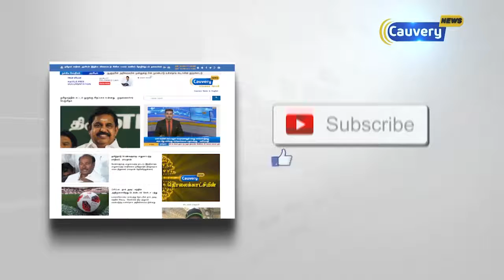மாநிலங்களவை தேர்தலில் போட்டியிட வைகோ வேட்பு மனு தாக்கல்